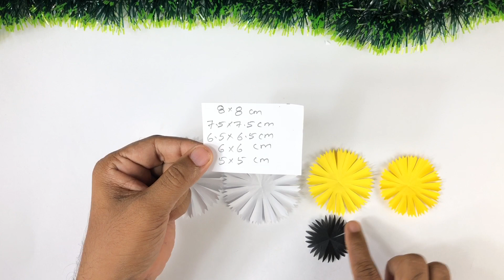Amazing Paper Flower Making | Paper Flowers | Home Decor | Paper Craft | Crafts DIY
Hai Dear...
Hearty Welcome To Youten craft
In this video we are making  beautiful flowers  for you. We hope this video will be interesting to you.